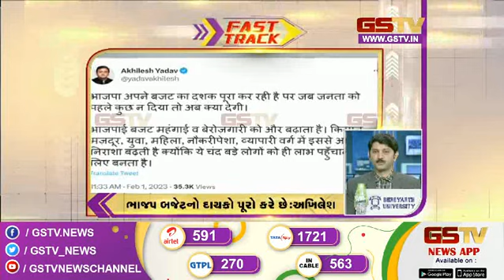ગુજરાતની હલચલ | Gstv Gujarati News